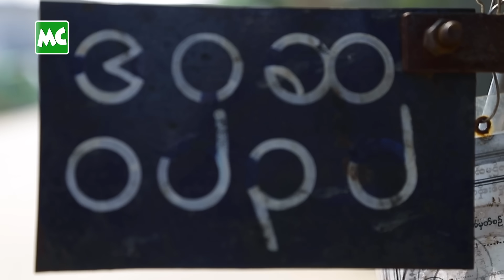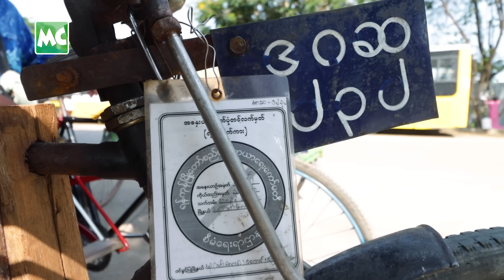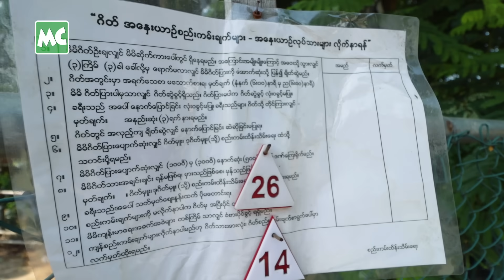ဆန်စက် နဲ့ လယ်ပိုင်ရှင်ဘဝမှ ဆိုက်ကားဆရာ ဖြစ်ခဲ့ရသူ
“ဆန်စက် နဲ့ လယ်ဧက (၂၀) ပိုင်ဆိုင်ဖူးပေမယ့် ကံကြမ္မာ အပြောင်းအလဲကြောင့် စီးပွားပျက် ခဲ့ရတယ်။ ကြုံရာ အလုပ် လုပ်ရင်းကနေ အဆင်မပြေတော့ ဆိုက်ကားနင်းခဲ့တယ်။ အလုပ်ကောင်းရင် ကံကောင်းမှာပဲလို့ ထင်ခဲ့ပေမယ့် အဘ အတွက်တော့ အခုထိ ကံမကောင်းသေးပါဘူး။ ကံ ဆိုတာ အလုပ် လို့ ဟိုတုန်းက ယူဆခဲ့ပေမယ့် ကံ ကို လုပ်ယူလို့မရမှန်း အခုသိခဲ့ပြီ” လို့ ပြောလာတဲ့ အသက် (၇၀)၊ ဆိုက်ကားဆရာ ဦးမြင့်လွင် နှင့် ခဏတာ။

@MyanmarCelebrity Update: The Trishaw Driver, U Myint Lwin who used to own 20 Acres of Lands.